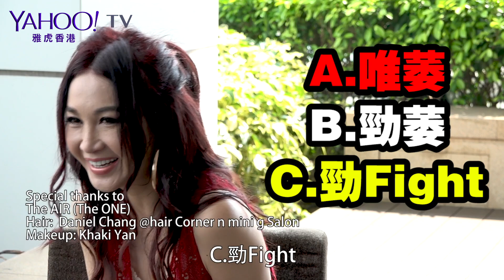【娛樂睇呢啲】溫碧霞話豬橫脷係豬嘅脷？ | Yahoo Hong Kong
今集《娛樂睇呢啲》大發現！！第一次見溫碧霞嘅衫無跌膊（誤）.

💡 立即追蹤YAHOO HONG KONG頻道+開啟推播通知，緊貼最新YAHOO節目影片！

👉🏻 觀看更多：
【娛樂睇呢啲】連詩雅唔知林文龍ATV咩職位？